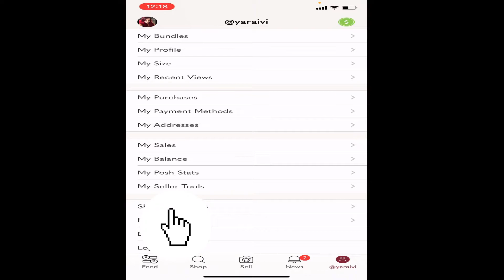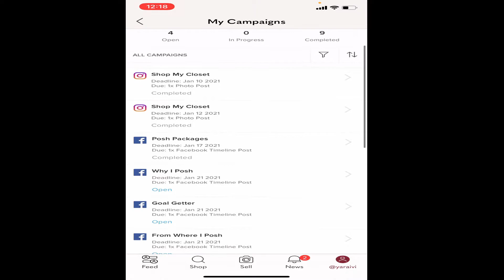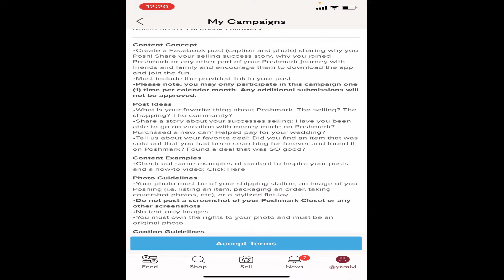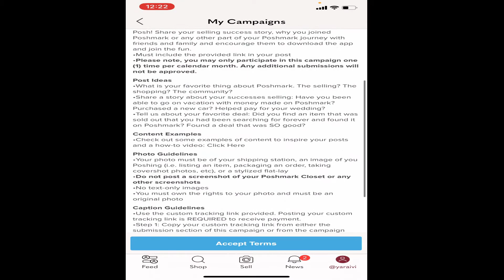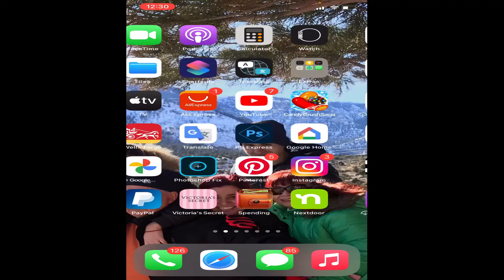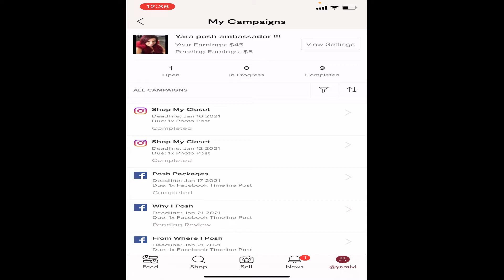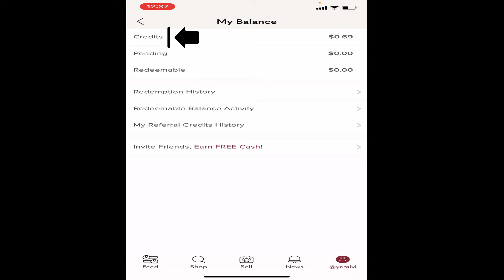Cómo ganar dinero extra haciendo campañas de promoción de Poshmark en Facebook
Hoy les traigo un video de como hacer las campañas promocionales de Poshmark en la red social de Facebook, por las cuáles pagan $5 dólares que puedes utilizar para comprar artículos dentro de la misma aplicación de Poshmark.